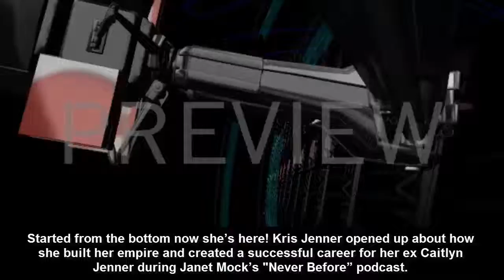Malia Obama Attends Lollapalooza Festival in Chicago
Malia Obama Attends Lollapalooza Festival in Chicago (OK! Magazine)

Aaron Rodgers Wants to Play in NFL For 10 More Years (Men's Fitness)

New 'Bachelor in Paradise' Promo Released (Star Magazine)

Jury Selected in Taylor Swift Groping Trial (RADAR Online)